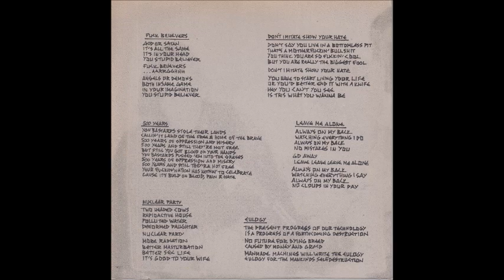Amen - Don't Imitate Show Your Hate 7" EP 1993 (Full Album)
Perfect day for some AMEN.
Amen were a Finnish DIY Crusty thrash, Hardcore punk band from Espoo, Finland.
Members:
Edu was also in the band Wind Of Pain
Kaide was in Agenda and Viimeinen Kolonna
Kimmo Porras was only in Amen
Marko also in the bands Rytmihäiriö andUutuus
Sebastian Särekallio was in the band Selfish
Amen  – Dont Imitate Show Your Hate
Label: Amok Records  – AMOK010
Format:  Vinyl, 7", 33 ⅓ RPM, EP
Country: Germany
Released: 1993
Genre: Crust, Thrash, Hardcore, Punk
A1  Fuck Believers
A2  500 Years
A3  Nuclear Party
B1  Don't Imitate Show Your Hate
B2  Leave Me Alone
B3  Eulogy Don't Imitate
Bass – Kaide
Drums – Mika
Guitar – Marko
Recorded By, Mixed By – Amen, Arto Ellonen
Vocals – Edu, Sebastian*
Fold-out card sleeve with Missing Link mailorder insert.